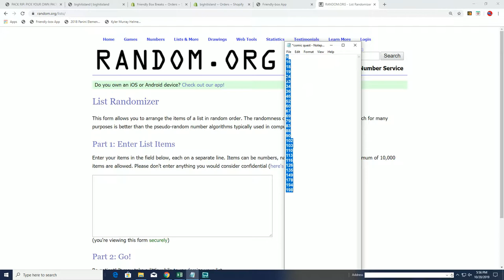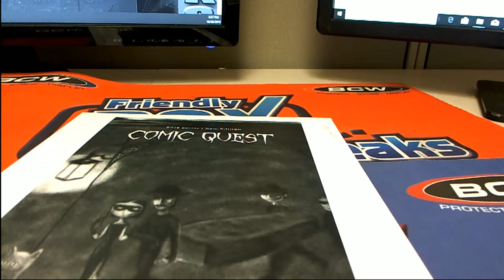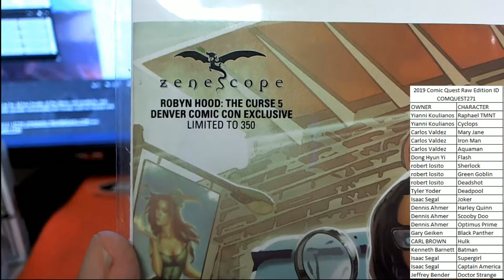2019 Comic Quest Raw Edition ID COMQUEST271